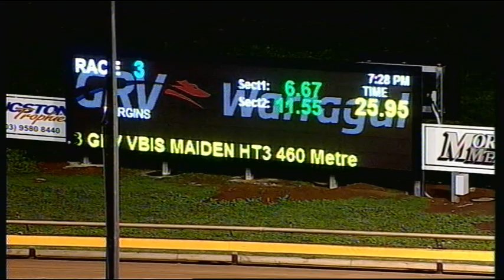WGL TUE 02 JUN 15 R3